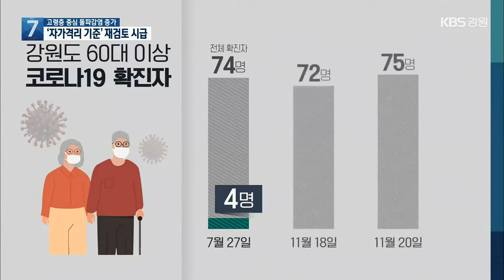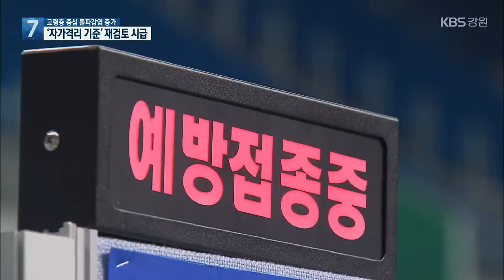고령층 ‘돌파감염’ 증가…자가격리 기준 어쩌나? / KBS 2021.11.23.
[앵커]

 최근 강원도에서도 60대 이상 고령층을 중심으로 한 코로나19 확진이 크게 늘고 있습니다.

 백신 효과가 떨어지고 있다고 분석되고 있는데, 백신 접종 완료자에 대한 자가격리 기준을 재검토할 필요가 있다는 지적이 나오고 있습니다.

 강규엽 기자의 보도입니다.

 [리포트]

 지난 7월 27일 강원도 내 코로나19 확진자 74명 가운데 60대 이상 확진자는 단 4명이었습니다.

 고령층 대상 코로나19 백신 1차 접종률이 80%를 넘어선 시기였습니다.

 하지만 강원도에서 마찬가지로 70명대 확진자가 발생한 지난 18일과 20일, 60대 이상 고령층 확진자는 각각 20명을 넘었습니다.

 대부분 백신 접종을 마쳤음에도 확진된 돌파 감염 사례입니다.

 비교적 이른 시기에 백신 접종을 끝낸 고령층의 면역력이 떨어졌을 것으로 추정됩니다.

 [김수민/강릉시 역학조사관 : "벌써 한 6개월가량 (백신을) 접종한 시기가 지나다 보니, 아무래도 항체가도 많이 떨어져 있기 때문에…. 지금 현재 연령대로 보면 고령층이 (확진자가) 많은 상황입니다."]

 확진자가 급증했지만, 자가격리 대상은 상대적으로 늘지 않았습니다.

 백신 접종을 완료한 경우 확진자와 접촉했다고 해도, 원칙적으로 자가격리 대상이 아니기 때문입니다.

 돌파 감염에 따른 감염 확산이 우려되는 부분입니다.

 방역 당국 판단에 따라  자가격리 조치를 취할 수도 있지만, 접촉자들의 반발 탓에 실제 격리 조치가 되는 경우는 드뭅니다.

[박원섭/강원도 방역대응과장 : "강원도에서 행정명령을 내리게 되면, 더 반발이 심할 것 같고 복합적인 관계가 있습니다. 격리를 좀 확대해야 할 필요가 있지 않나 계속 고심하고 (있습니다.)"]

 정부는 백신 접종 완료자에 대한 '방역 패스'에 유효기간 부여를  우선 검토하기로 했습니다.

 돌파 감염 증가에 따른 연쇄 감염을 막기 위해서는 백신 접종과 관련한 현행 자가격리 기준과 방식에 대한 재검토도 시급해 보입니다.

 KBS 뉴스 강규엽입니다.